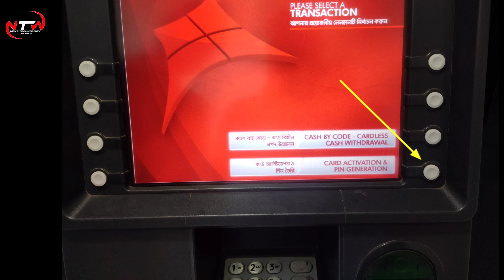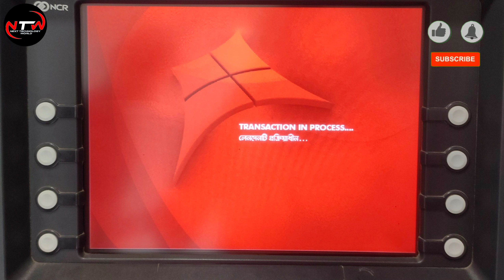City Bank Debit Card Activation || Card Activation & PIN Generation || City Bank Card password set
Card Activation & PIN Generation steps
Step 1 Select the Card Activation & PIN Generation option
Step 2 Insert card in to the ATM to avail the service
Step 3 On screen, enter the One Time Password (OTP) received on your registered mobile number
Step 4 Once the One Time Password (OTP) is verified, enter the desired PIN number on screen
Step 5 Re-Enter the new PIN number on screen for confirmation
Step 6 The transaction will be confirmed in the number, registered with the account / card and on the screen